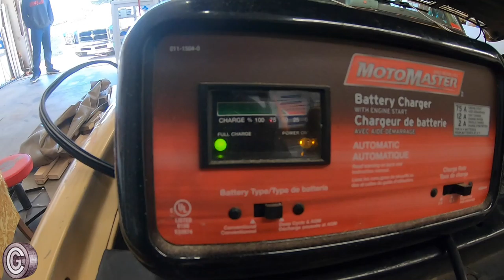2021 PREDICTIONS-What Does The Future Hold For OLDE CARR GUY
It's time to let you in on what's to come on the channel for 2021. Many add-ons to existing projects and maybe even some new projects.

Jason Carr
220 Route 170

My Gear

GoPro Hero 6
Wired Mic
Wireless Mic
Mic wind sock
GoPro Mic adapter
GoPro Case